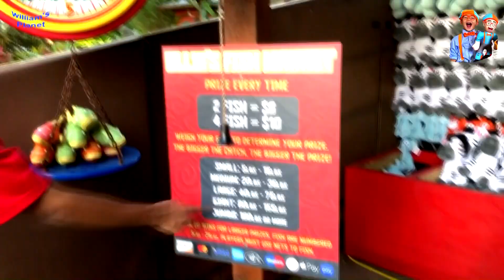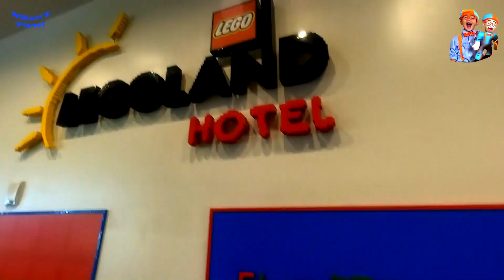Blippi's Fan @ Legoland Where Fun Never Ends-Re-edited Version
Legoland Florida is a fantastic theme park located in Winter Haven, Florida, designed for families with children aged 2-12. Here are some highlights:

Key Features:
Theme Parks: Includes a theme park with various LEGO-themed rides and attractions.

Water Park: Features water rides and attractions for cooling off on hot days.

World's First Peppa Pig Theme Park: A special area dedicated to the beloved children's character Peppa Pig.

SEA LIFE Aquarium: Coming soon, this aquarium will offer interactive experiences with marine life.

Themed Hotels: Stay in LEGO-themed rooms with fun activities like pajama dance parties.

Holiday Events: Special events like the LEGO Christmas tree lighting and Kids' New Year's Eve celebration. (AI generated description)